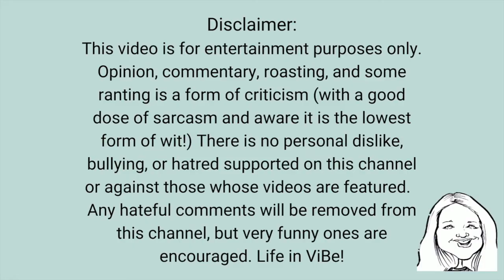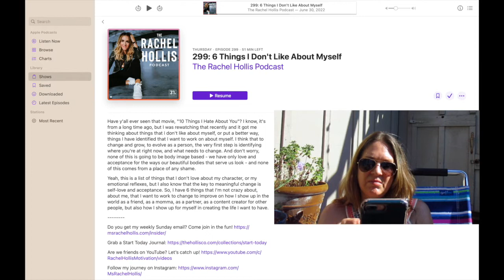Influencers are Problematic #4 Six Things Rachel Hollis Doesn't Like About Herself | Part Two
Visiting a well-known bookstore I spotted, of course, the section on "Personal Growth". The area where books by writers such as Jenna Kutcher, Mel Robbins and Brené Brown line the shelves. They give advice on topics they have no qualifications and no licensure in. Whether it's in a book, on Instagram, YouTube, TikTok, you name it. Rachel Hollis has certainly given a lot of unsubstantiated, unqualified and unlicensed advice, and quite frankly inappropriate advice, on her social media platforms.  This video is Part Two of a reaction to a podcast dated June 30, 2022 entitled, "6 Things I Don't Like About Myself". Influencers are always problematic (AF)! This has to be the weakest list and shows she really isn't doing the "work"!

This is a community for discussion and opinion, and I would love to read yours. Please keep comments respectful and on topic.

If you have any self-help or personal growth horror stories, please email them to:

If you enjoy this content and a seasoned person's point of view (And can handle a couple of swear words) then please LIKE, COMMENT and SUBSCRIBE to LIFE IN VIBE!!! (ViBe is also the creative arts area in my city.)

Thank you Rachel Hollis for Fair Use of your Podcast Dated June 30, 2022 entitled, "6 Things I Don't Like About Myself"